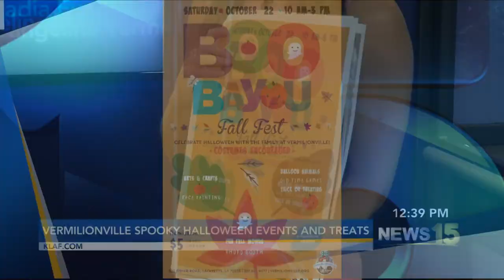Celebrate Spooky Season At Vermilionville!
Ellen Fucich, Marketing Director at Vermilionville, stopped by News15 at Noon to share about two events sure to please the entire family.